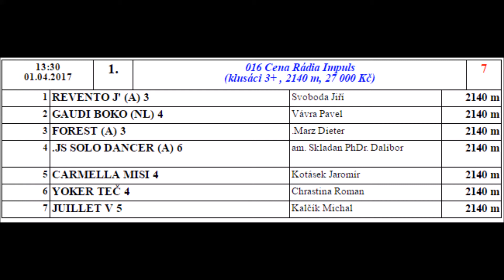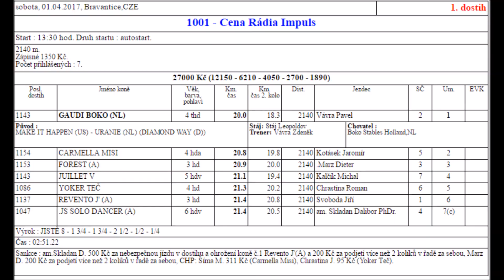1. Cena rádia Impuls